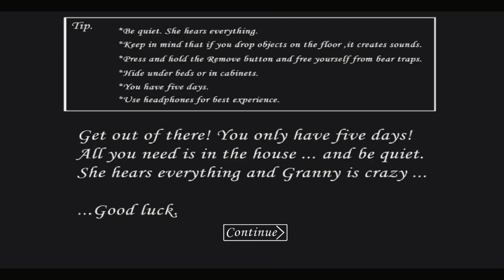Granny v1.8 but granny is Roblox Gameplay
•Comm